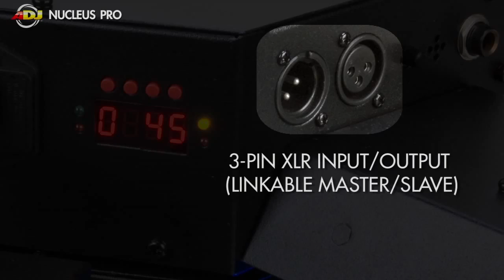American DJ Nucleus LED Pro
The ADJ Nucleus Pro is a LED Centerpiece fixture that creates stunning, high impact visual effects! It features exciting built-in lighting programs centered around three flat scanning mirrors and three barrel type mirrors controlled by very smooth 1.8 degree high quality Stepper Motors. The Nucleus Pro is powered by six brilliant 10-watt "Quad Color" LEDs (30,000 hr., RGBW 4-in-1 LEDs). Users can also utilize this fixtures DMX capabilities with 3 DMX mode options, a 4-button LED DMX display and DMX In/Out, or use the easy-to-use UC3 Controller (sold separately). This unit is great for permanent installations, and is light-weight and portable for mobile entertainment.

 Specifications:
• High-energy Quad Color LED Centerpiece lighting effect with 3 flat scanning & 3 barrel rotating heads
• 6x 10-watt 4-in-1 RGBW "Quad Color" LEDs produce a variety of color effects (Red, Green, Blue, Purple, Yellow, Cyan & White)
• Uses 1.8 degree high quality Stepper Motors for extremely smooth scanning
• 3 DMX Modes: 4, 18, 22 channel modes
• 3 Operational modes: DMX controller, Master/Slave & Sound Active
• DMX-512 Protocol
• Strobe effect (Sound Active Mode)
• 4-button LED Digital Display for easy navigation through DMX Menu
• Includes dual hanging bracket
• Includes safety hook
• IEC AC input and output to daisy chain power
  Run All Night -- High velocity fan keeps unit cool -- No Duty Cycle!
• Compatible with the UC3 easy-to-use controller (sold separately)
• Power Consumption: 155W
• Long-Life LED: 30,000 hours
• Switchable voltage: AC100-240V 50/60HZ - IEC plug.
• Dimensions (LxWxH): 22.75"x10.5"x26.5" / 577x263x670mm
• Weight: 28 lbs. / 12.7 kg.